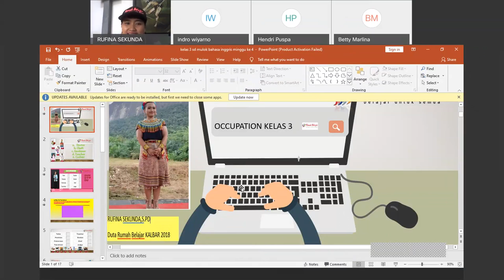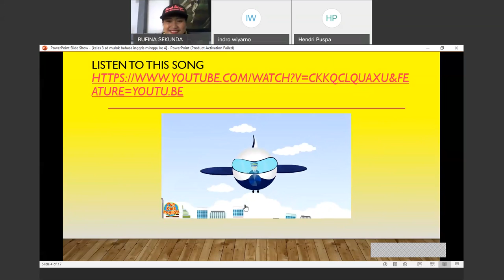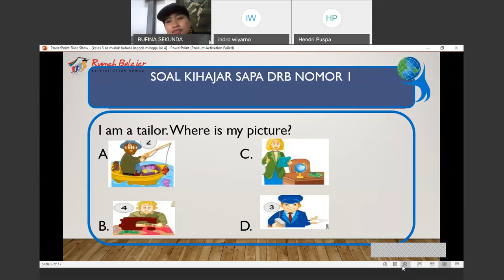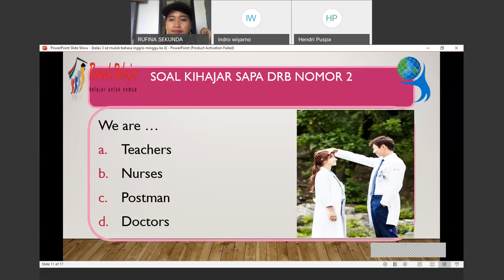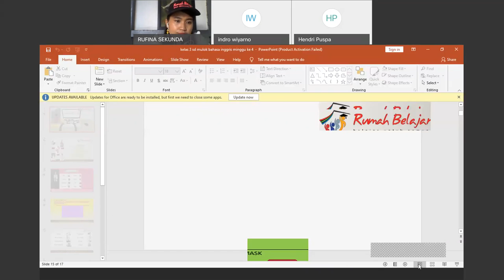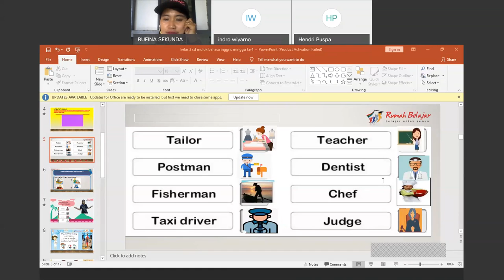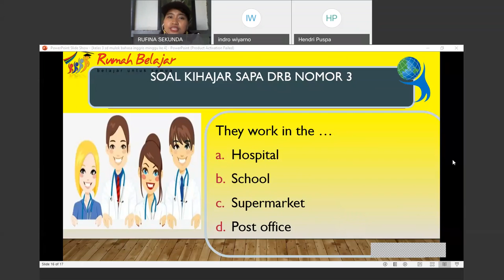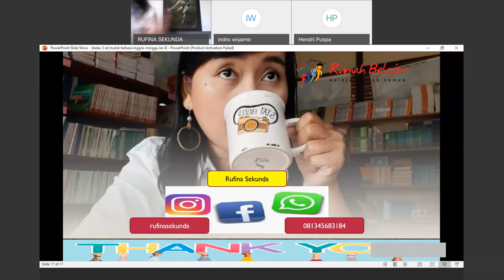SapaDRB SD kelas 3 - Occupation - Rufina Sekunda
Bahasa Inggris - Occupation
oleh: Rufina Sekunda - Duta Rumah Belajar Kalimantan Barat